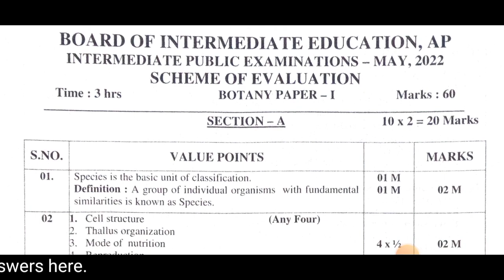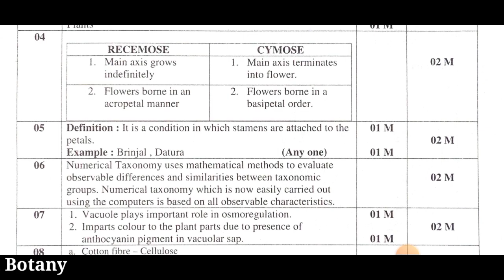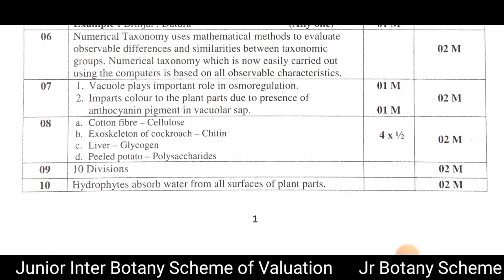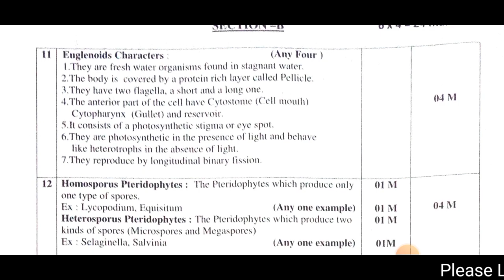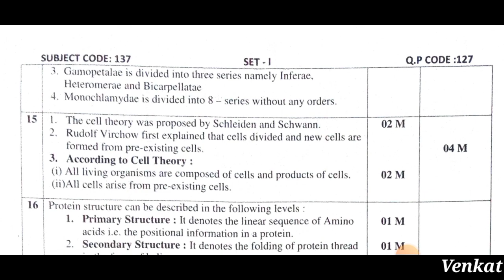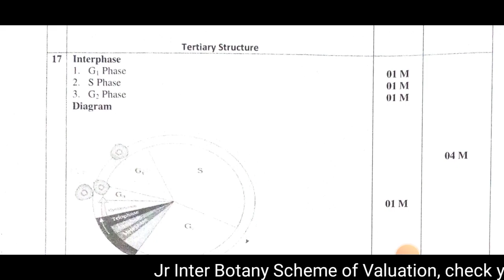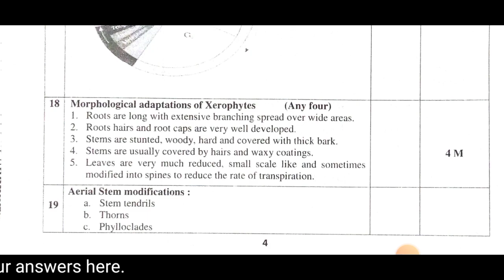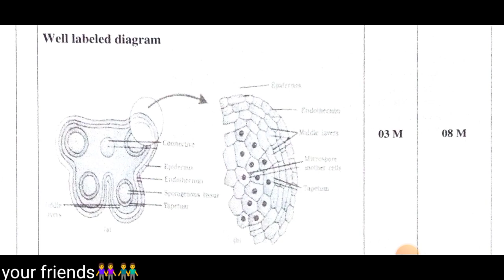Junior Inter Botany Scheme of Valuation | Jr Botany Valuation Script | Inter Public Exams